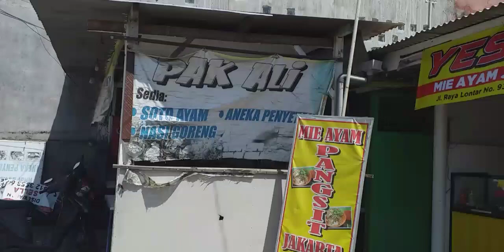Berburu Mie Ayam Jakarta di Surabaya Barat - Wisata Kuliner Jawa Timur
Mie ayam Jakarta Yess Kopi terletak di Jalan Lontar No 93 Surabaya,Jawa Timur.

Warkop dan Mie Ayam ini baru di buka awal Oktober 2021

Harga Mie ayam Rp10.000,-
minuman ala warkop pada umumnya dan murah-murah